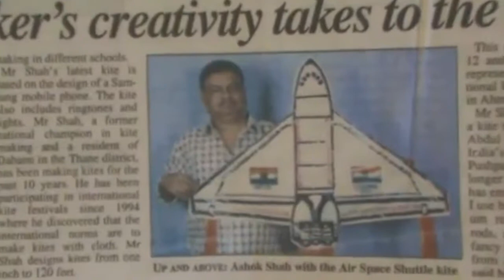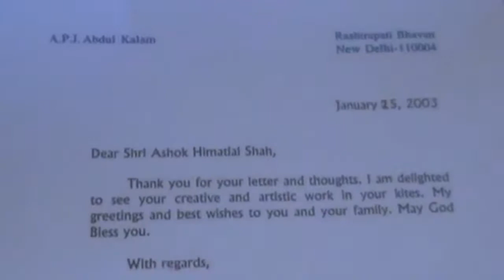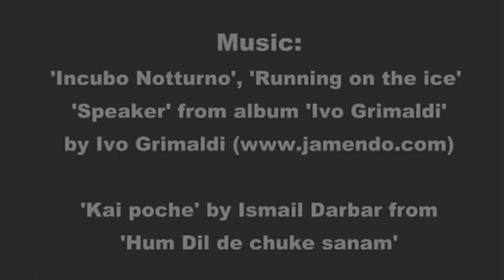Up, up and away!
A wonderful journey from the founder of FLY360 of how just normal kite flying which was initally a hobby turned into a strong passion and this paved way for a new approach towards kite flying and kite making and made us reach greater heights. A small glimpse of our journey which has been a memorable one over the years and is still creating more memories and stronger bonds.